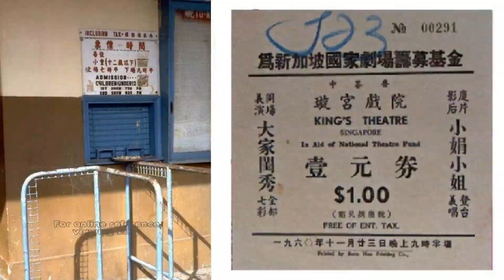Cinema Theatres Of Yesteryear